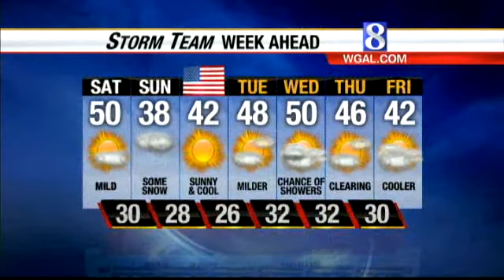Temperatures Could Reach 50 Saturday